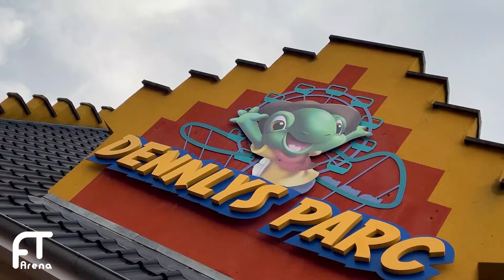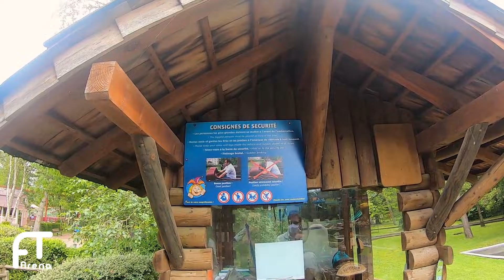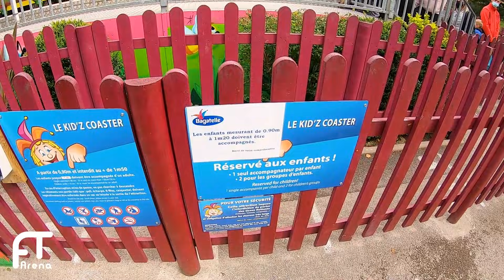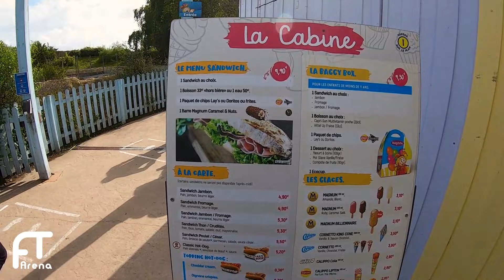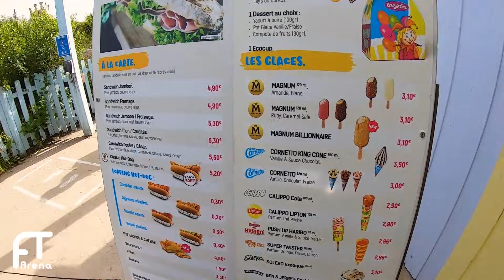Dennlys Parc & Parc Bagatelle - 2 Parks an einem Tag!!! | Summertour 2021 - Tag 02 | FunVlog #262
Dennlys Parc & Parc Bagatelle. Freizeitpark Summertour 2021 durch Frankreich. Dennlys Parc & Parc Bagatelle an einem Tag! Möbius-Bahn Nitro & Inverted Boomerang Triops - Zwei besondere Achterbahnen an einem Tag. Am zweiten Tag der Summertour besuchte ich gleich zwei Freizeitparks. Welche Besonderheiten auf mich warteten, welcher Park mir am besten gefallen hat und welche Probleme es vor Ort gab erfahrt ihr in diesem neuen Video.

KAPITEL
Start - 00:00
Dennleys Parc - 01:26
Parc Bagatelle - 33:50

INTERAKTIV

UNSERE AUSRÜSTUNG